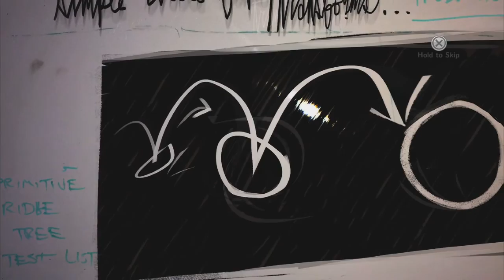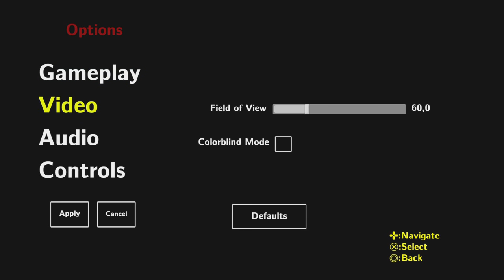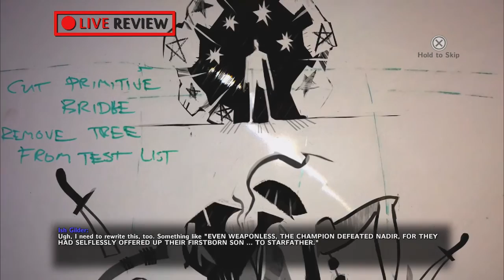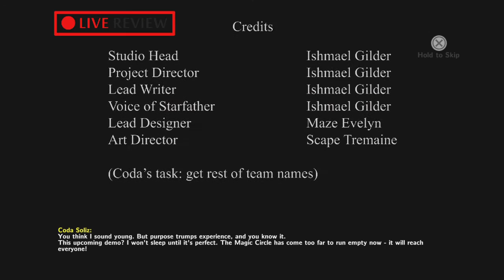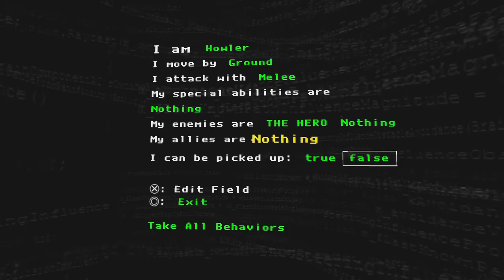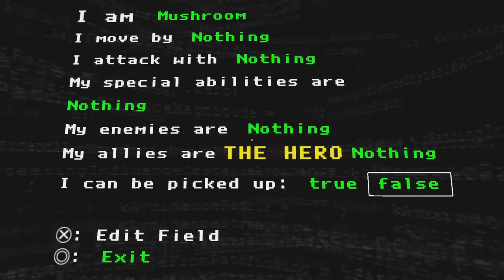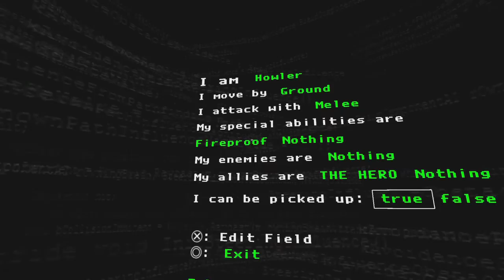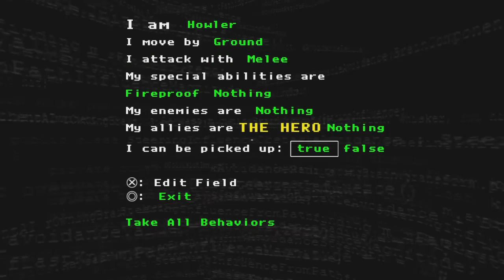TA GRA JEST SUPER! - [The Magic Circle Gold Edition] #1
Opis gierki:
You are the protagonist of an unfinished 1st person fantasy game, trapped in development hell. The designers (played by James Urbaniak, Ashly Burch, and Karen Dyer) are god-like, but so indecisive that they've given you no powers whatsoever. With the help of a mysterious disembodied voice (Stephen Russell) you must seize the tools of game development from these unworthy 'gods', uncovering more of the darkly comic story as you go. Rather than traditional puzzles with a single solution, the incomplete state of each environment is a question that you answer in your own way. Trap the designers' creations, steal their behaviors, and re-mix them to explore and master this world-in-progress. Can you out-think the game gods? Can you ship The Magic Circle from inside it?

Warning: Some strong language and references to adult subject matter.